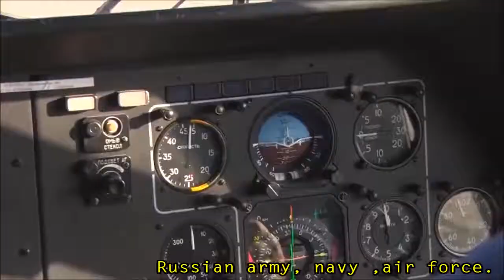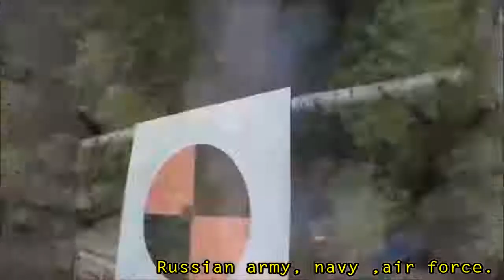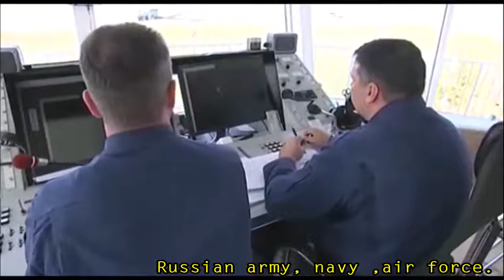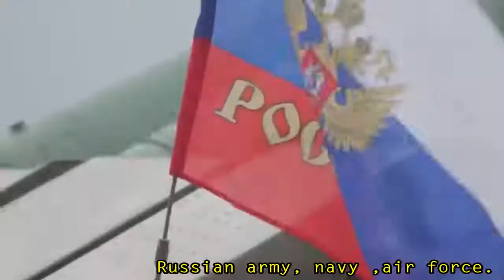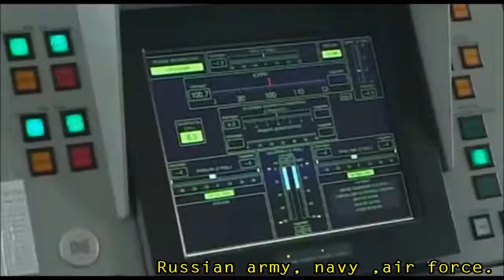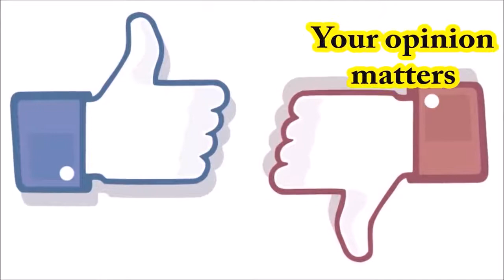Russian Armed Forces in Action